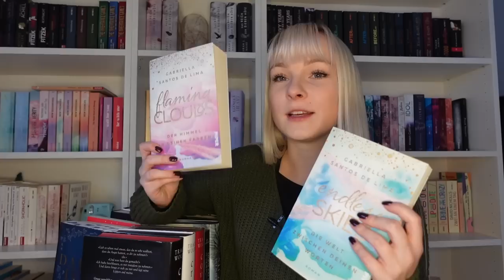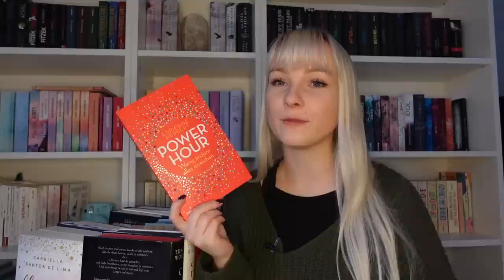mein GESAMTER SuB ✨📚 | Stapel ungelesener Bücher - 2023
hello 💫
endlich gibt es ein neues Video! Sorry für die ausgefallenen Videos in den letzten Wochen, aber leider hatte mich die Prüfungsphase gepackt.
Heute zeige ich euch aber meinen gesamten SUB! Holt euch also einen Tee und einen Snack und let's go!
Eure Nicki 🤍

📖 goodreads: nickireads
📱vinted: nickibrudler
🍿amazon wishlist

Mein SUB-Wagen (ähnlich)

Mein Reading Journal

Mein Equipment:
Meine Vlogging Kamera: Sony ZV-1
Meine Kamera: Canon EOS M50
+ Lavalier Mikro

Abo Count:
3.527